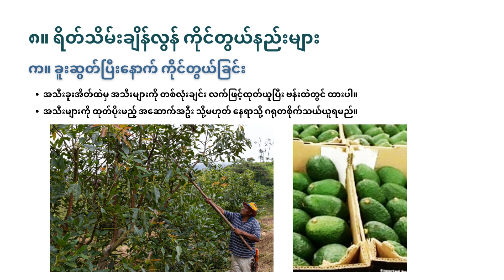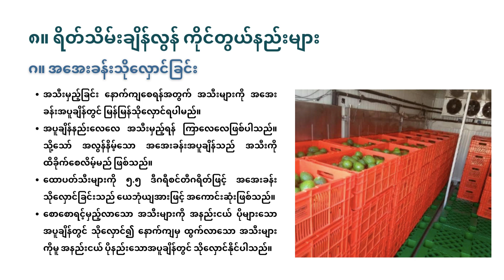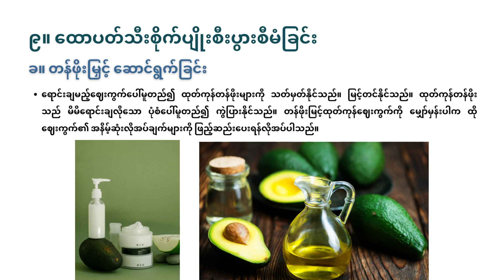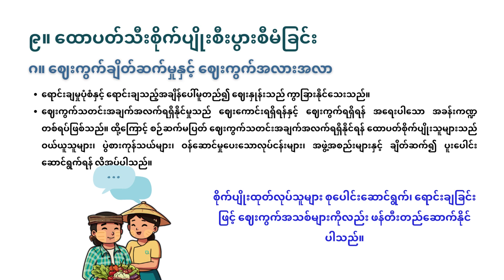အပိုင်း(၅) ရိတ်သိမ်းချိန်လွန် ကိုင်တွယ်နည်းများနှင့် ထောပတ်သီးစိုက်ပျိုးစီးပွားစီမံခြင်း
၈။ ရိတ်သိမ်းချိန်လွန် ကိုင်တွယ်နည်းများ
 က။ ခူးဆွတ်ပြီးနောက် ကိုင်တွယ်ခြင်း
 ခ။ အပင်များပြုစုခြင်း
 ဂ။ အအေးခန်းသိုလှောင်ခြင်း

၉။ ထောပတ်သီးစိုက်ပျိုးစီးပွားစီမံခြင်း
 က။ မှတ်တမ်းထားရှိခြင်း
 ခ။ တန်ဖိုးမြှင့် ဆောင်ရွက်ခြင်း
 ဂ။ ဈေးကွက်ချိတ်ဆက်မှုနှင့် ဈေးကွက်အလားအလာ